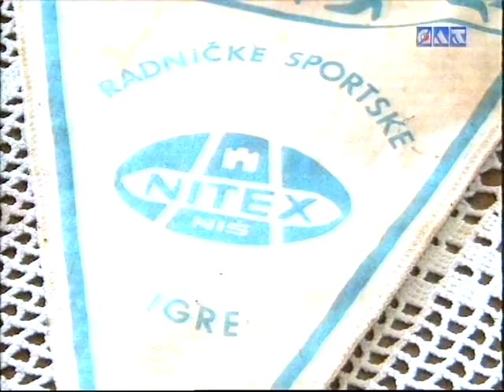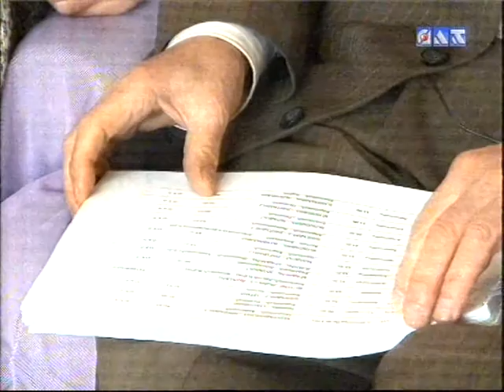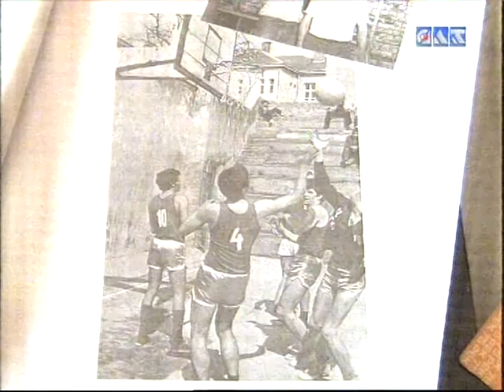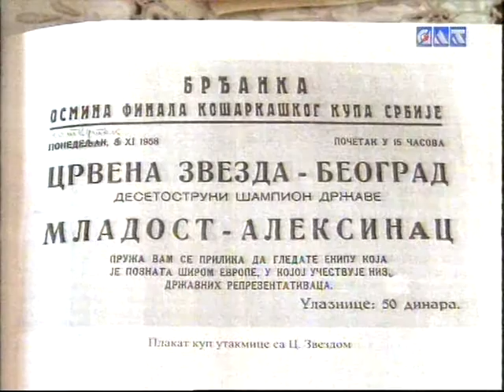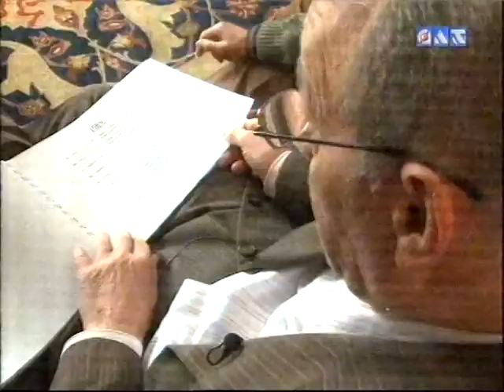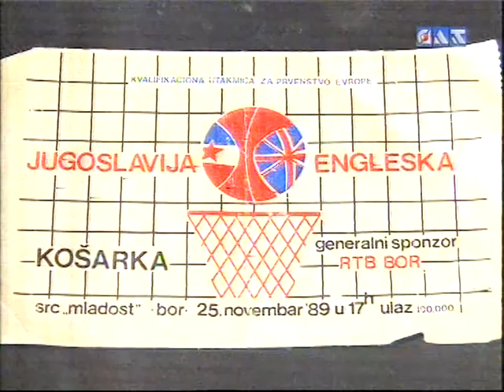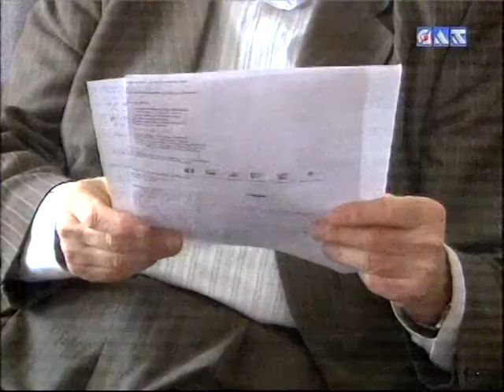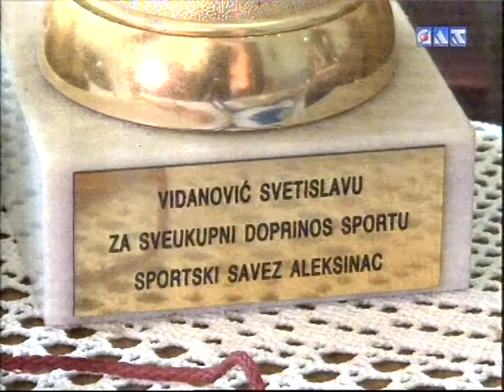Sportski Vremeplov - Svetislav Vidanovic Svitac - ALT 24.02.2015.